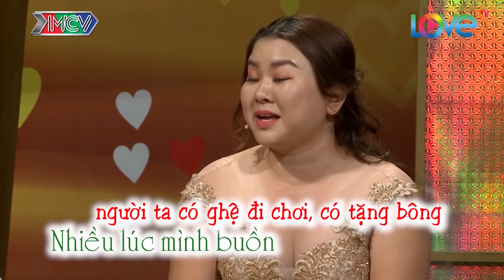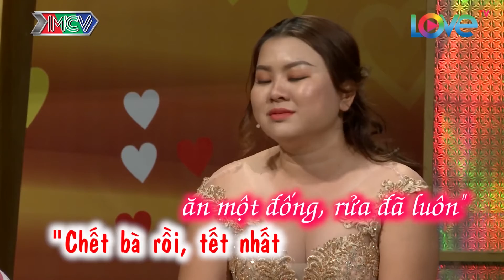Cuộc sống hôn nhân của cặp vợ chồng thỉnh thoảng "HẾT XĂNG" 😅😅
Hot mom THANH TRẦN từng cầm dao chém chồng đổ máu ?! Mỗi lần gây lộn là đòi li dị | TRĂNG MẬT DIỆU KỲ TẬP 19

✅ Phát sóng 8:00 sáng hằng ngày trên kênh "CHUYỆN VỢ CHỒNG HAY NHẤT"

🚩 Theo dõi các thông tin về VỢ CHỒNG SON:
💠 Đăng kí tham gia qua ☎ HOTLINE: (Giờ hành chính) hoặc điền đầy đủ thông tin vào Form đăng kí và gửi về 📧 Email chương trình: vochongson@mcv.c